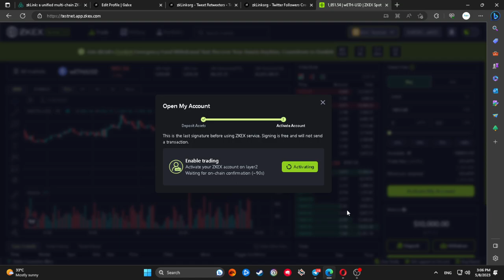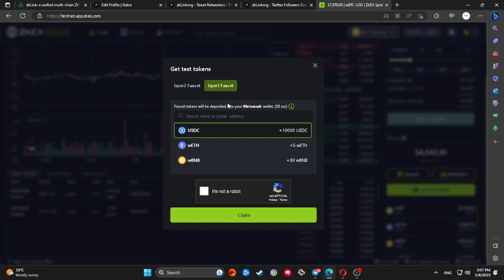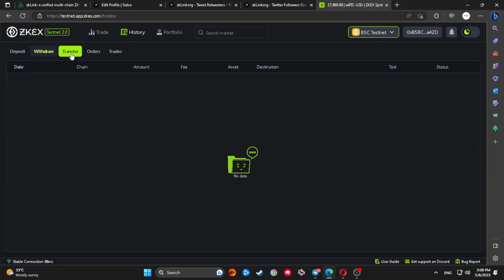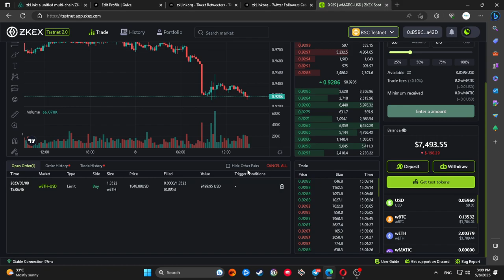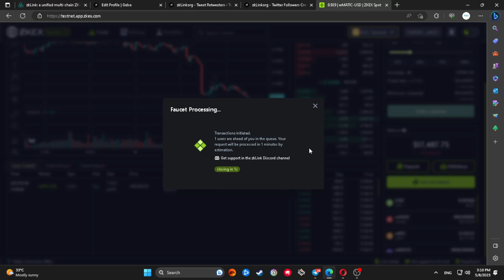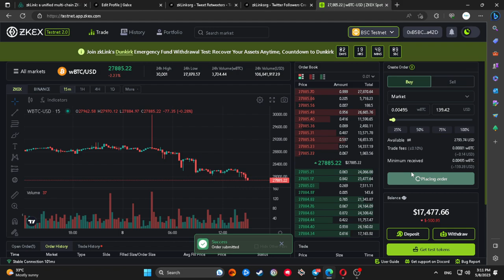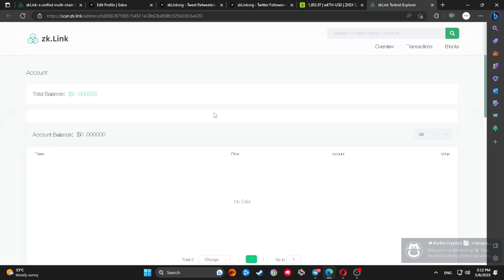zkLink’s ‘Dunkirk’ Testnet Tutorial